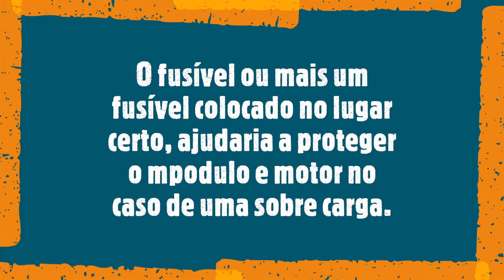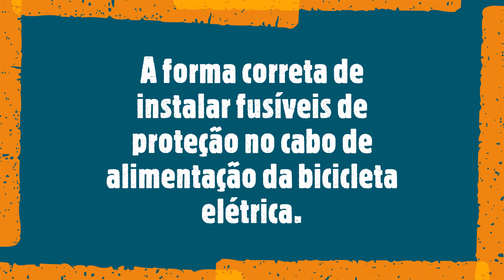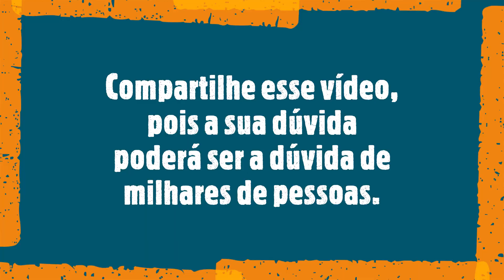Cadê o fusível do fio vermelho que que alimenta o módulo da Bike Elétrica Sousa Modelo Eco 350?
Salve galera!

Recentemente passou pelas minhas mãos uma bicicleta elétrica da Sousa, aquela vermelha que eu batizei de Rubi, a qual vocês podem ver em outros vídeos aqui no canal, desde a montagem quando a dona dela comprou, até que ela sem mais nem menos queimou o módulo e motor.
Pois bem, depois do reparo na Rubi, que demorou dois meses devido a demora pra consertar o motor, passei a analisar o ocorrido com ela, e verifiquei que existe mais uma falha na fabricação da mesma que pode ter sido o responsável pela queima do módulo e do motor. Pelos testes que fiz eu pude constatar o seguinte: No cabo de alimentação que sai da bateria e vai pro módulo existe dois fios grossos um vermelho + (positivo) e um preto - (negativo), tem também um amarelo onde vai ligado o fio vermelho mais fino do pós chave, e um fio verde mais fino que é ligado junto com o negativo. No fio vermelho do pós chave tem um fusível que tem por finalidade proteger o painel do velocímetro e a iluminação da bike. Pois é! o único fusível que tem no cabo de alimentação serve apenas pra proteger partes da bicicleta que não tem um custo muito elevado, quando na realidade o fusível deveria estar no fio vermelho mais grosso que alimenta o módulo junto com o fio preto mais grosso para proteger as partes mais caras da bicicleta que é o módulo e o motor. Eu acredito que se tivessem instalado um fusível bem dimensionado no local indicado, isso evitaria em mais de 90% da possibilidade de queima do módulo e motor causada por sobre carga. Se vocês observarem, a maioria das outras marcas de bicicleta elétrica, scooters e motos , tem um fusível de proteção na caixa de bateria. Algumas tem até um disjuntor pra proteção do sistema elétrico.

Mais uma falha da Sousa pra anotar no nosso caderninho.

Galera estou com uma meta a ser cumprida, pra isso preciso da ajuda de vocês. A minha meta é conseguir chegar aos 1000 inscritos até o dia 28 de fevereiro pra isso preciso de mais 300 inscritos. Mais inscritos, mais assuntos mais vídeos.

Quem desejar saber preço da Bicicleta Sousa Eco 350, e onde comprar, os contatos da loja na cidade de Guarulhos - SP estão abaixo,  para saber os valores atualizados peço para que entrem em contato com a revenda, também está abaixo o link do fabricante para localizar uma revenda e assistência autorizada perto de você.

Visitem também o canal Pedaleria, lá sempre tem boas dicas.